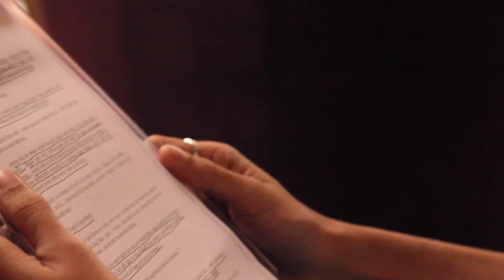Darshan Pandya on set of 'Itna Karo Na Mujhe Pyaar'